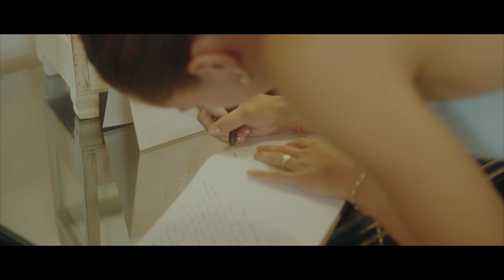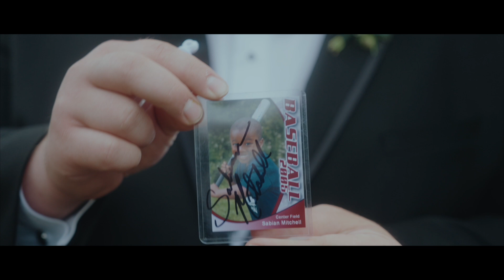Becca & Sabian // WEDDING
Rainy days don's stop us!